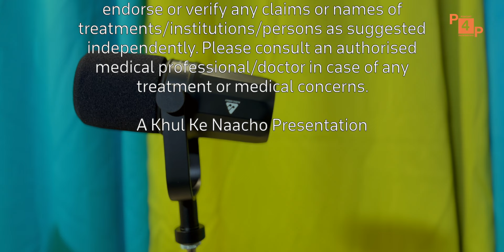P4P Podcast for Parkinson's | Episode 3 | Khul Ke Naacho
An inspiring, uplifting episode based on the experiences of Parkinson's Warrior Mr. Nakhie Wehbe & his wife Claudine Wehbe.

Mr. Nakhie Wehbe suffers from Parkinson's since over the past 13 years, and even at the age of 75 he continues to leave an indelible mark on us with his dedication to fighting the disease. He speaks of his life as a University Professor, Director of a Research Centre, Ministry of Education and has written 15+ books. Having suffered from the disease, he continues to advocate for more research & community support for the same.

We hope his journey inspires us to achieve the goal of living life free from the oppressions of Parkinson's.